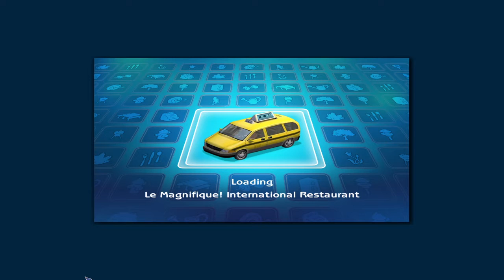Sims 2 Let's Play: Dina's Secret Affair (plus a tragedy) #2